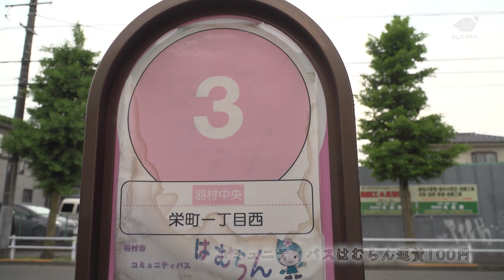バス旅はむらん～ローカル散歩～No.006